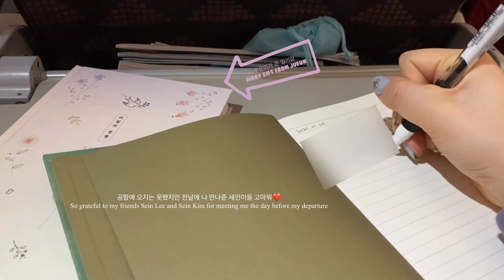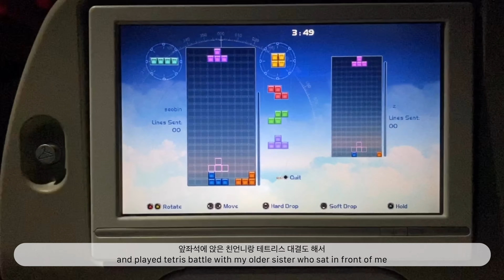[네덜란드유학] 암스테르담 대학 파운데이션 유학생 브이로그 Vlog #1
▶︎ 네덜란드 유학 카카오톡 문의 ◀︎
이번 1월부터 네덜란드 암스테르담 대학 파운데이션 중인 저희 학생의 브이로그 1편입니다.
출국 전부터 네덜란드 암스테르담 도착 - 기숙사까지 너무 잘 찍어 주셨네요.

우리 학생 개인 유튜브 채널 링크는 아래와 같이요.
우리 학생 유튜브 채널도 구독/좋아요~ 많이 부탁 드릴게요!
▶︎ 네덜란드 카카오톡 상담 ◀︎